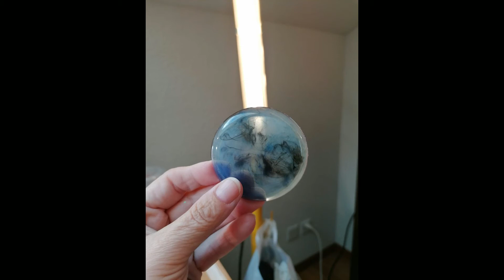149. Marmoreffekt in Epoxid / Resin - deutsch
Ich habe da was gesehen, bei @LiaDiaDesigns , das mir sehr gut gefallen hat. Und ich habe das ausprobiert. Schaut Euch an, was dabei herauskam.

Materialliste:

- Epoxidharz von Dipon, B20
- Flüssige Harzfarbe in Weiss, Schwarz und Farbig